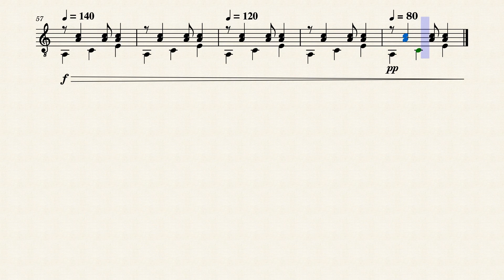El mensu Ramón Ayala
El Mensu

Ramón Ayala (Ramón Gumercindo Cidade  - Garupa, Misiones, March 10, 1937)

Selva, noche, luna, pena en el yerbal
El silencio vibra en la soledad
Y el latir del monte quiebra la quietud
Con el canto triste del pobre mensú
Yerba verde, yerba en tu inmensidad
Quisiera perderme para descansar
Y en tus hojas frescas encontrar la miel
Que mitigue el surco del latigo cruel
¡Neike! ¡neike!
El grito del kapanga va resonando
¡Neike! ¡neike!
Fantasma de la noche que no acabo
Noche mala, que camina hacia el alba de la esperanza
Día bueno que forjarán los hombres de corazón
Río, viejo río que bajando va
Quiero ir contigo en busca de hermandad
Paz para mi tierra cada día más
Roja con la sangre del pobre mensú
¡Neike! ¡neike!
¡Neike! ¡neike!
Fantasma de la noche que no acabó
Yerba verde, yerba...